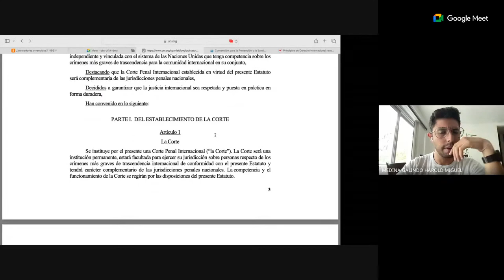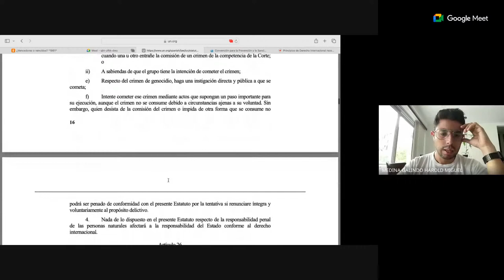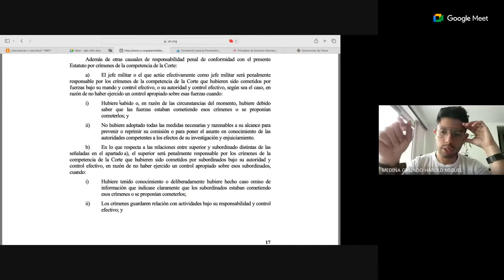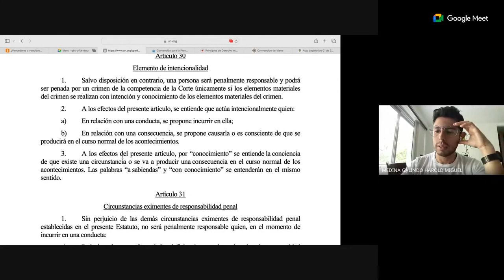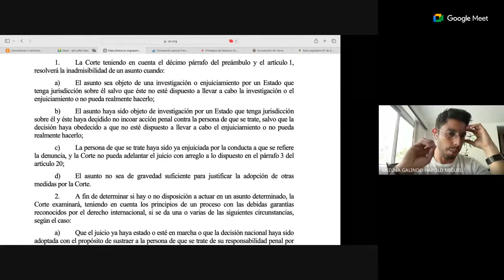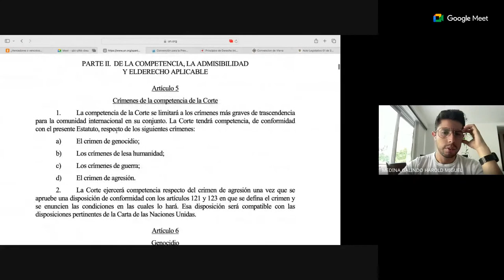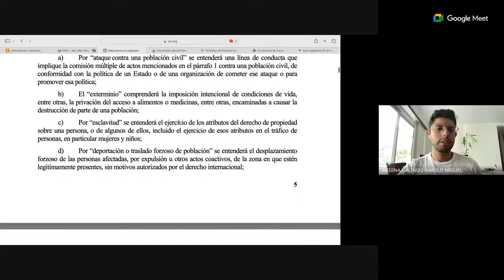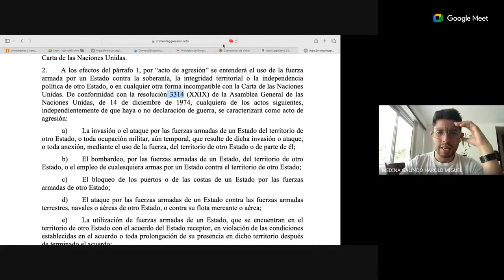Emisión en directo de Seminario de actualización y profundización en derecho penal